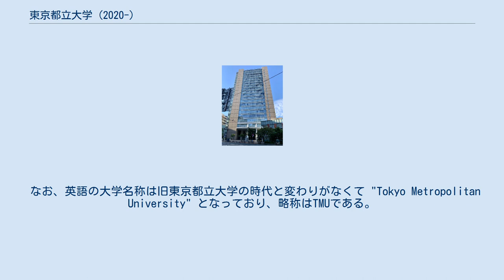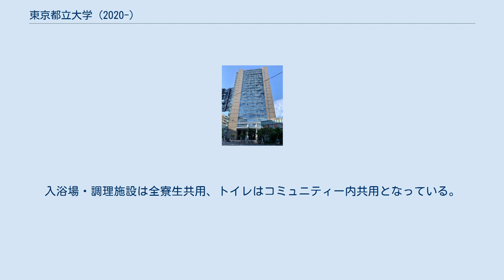東京都立大学 (2020-)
東京都立大学（とうきょうとりつだいがく、英語: Tokyo Metropolitan University）は、東京都八王子市南大沢1-1に本部を置く日本の公立大学である。
2005年に設置された。
大学の略称は都立大（とりつだい）、TMU。
 2005年に「首都大学東京」として設立されたが、2020年4月から現在の「東京都立大学」に改称した。
首都大学東京は「東京都の設置した公立大学法人による新設校」として設置されており、その前身諸校のひとつである2011年まで存在した旧・東京都立大学から設備や人員の多くを引き継いではいるが、組織としては直接的な連続性はなく、あくまで別の大学である。
 多摩ニュータウンと一体で計画された南大沢キャンパス （3、4、5号館） 首都大学東京時代の学校名標。
（東京都八王子市） 都立四大学改革の議論の結果、東京都の設置する4つの大学および短期大学（東京都立大学 (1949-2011)、東京都立科学技術大学、東京都立保健科学大学、東京都立短期大学）を母体に「首都大学東京」が新設された。
既存の3大学・1短期大学は公立大学法人首都大学東京（現・東京都公立大学法人）の設置する大学として併存された後、在学生がいなくなった時点でそれぞれ閉学し、「首都大学東京」へ吸収された。
前身の一つである旧・東京都立大学は旧制府立高等学校の流れを汲む。
 2020年4月、大学名称からの認知度の低さへの対応を求める声が多かったことや小池百合子東京都知事の意向により、「首都大学東京」は「東京都立大学」に大学名称を変更した。
前身校の一つである（旧）東京都立大学と同じ校名となることもあり、都立大が「復活」という文脈での取り上げ方 も見られたが、本件に関する関係者説明会 において大学側は「復活とか元に戻ることを考えたことはない」としており、 かつての東京都立大学に単に回帰するという見方は否定している。
 なお、英語の大学名称は旧東京都立大学の時代と変わりがなくて "Tokyo Metropolitan University" となっており、略称はTMUである。
 石原慎太郎東京都知事の掲げた「まったく新しい大学をつくる」という公約のもと、東京都大学管理本部が2003年に発表した「都立の新しい大学の構想について」という新大学構想に基づき設立された。
母体となった大学は、東京都立大学、東京都立科学技術大学、東京都立保健科学大学、東京都立短期大学である。
以前の大学名である「首都大学東京」は日本で唯一「大学」の語が末尾に付かない大学であった。
 学　長：大橋隆哉 理事長：山本良一 以下のメインキャンパスとサテライトキャンパス、学外施設で教育・研究を行っている。
また、全国の大学として唯一、小笠原に研究施設を持つ。
 （）内は女性の内訳（2020年5月1日現在）。
 学部 6,852人（2,874人） 大学院 2,264人（634人） 専攻科 10人（10人） （）内は女性の内訳（2020年5月1日現在）。
 教員 651人（132人） 職員 507人 首都大学東京時代のコミュニケーションマークとスクールカラーをそのまま、新たなシンボルマークとシンボルカラーとして使用している。
 首都大学東京時代のシンボル 「松木日向緑地」は、南大沢キャンパスの敷地内にある丘陵地帯の斜面に、東西へ伸びた緑地帯。
雑木林の姿のまま残した公園のような趣きが、学生のみならず付近の住民にも親しまれている。
かつては人々の生活に密着した薪炭林として、多摩ニュータウンの開発以降は緑地保全の対象地の一つとして残されてきた。
10 haという比較的小さな緑地の中では多くの動物や植物（約800種）を見ることもできる。
西側には池があり、大学の研究用であるとのことだが、小さな橋やベンチなどが設けられており公園としても利用されている。
東側には小規模ながら梅林があり、早春に咲く白梅と紅梅の色と香りが訪れる人々の目を楽しませてくれる。
 東京都立大学ボランティアセンターでは、地域ボランティアプログラム「松木日向緑地プログラム」として、「都立大・松木日向緑地」をフィールドとして、多世代による里山保全と利活用を通して豊かなコミュニティを形成する。
ことをテーマに里山の保全・多世代交流の活動を行っている。
 2号館・旧科学技術交流棟（日野） 大学広場（南大沢） インフォメーションギャラリー（南大沢） 松木日向緑地（南大沢） 2018年度に改組が行われた。
主な変...